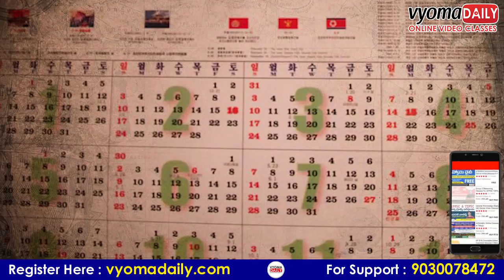Mind blowing Facts about North Korea| Most secretive country in the world | Kim Jong Un